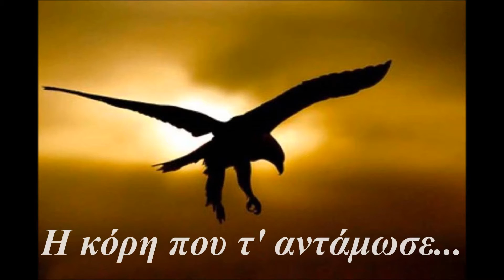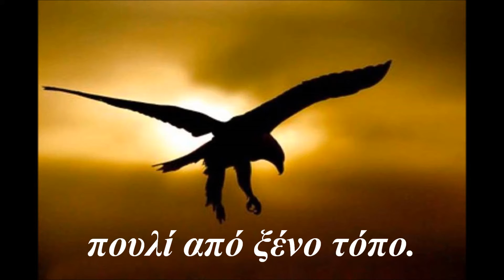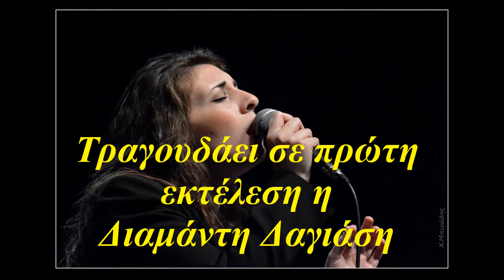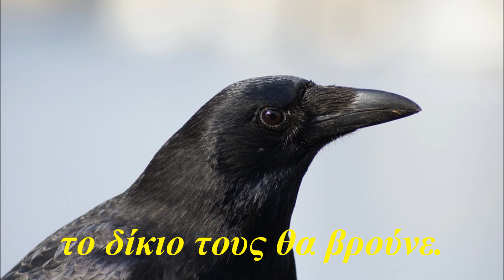ΤΟ ΠΟΥΛΙ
Τραγούδι: Διαμάντη Δαγιάση
Μουσική : Μάνος Πιπεράκης
Στίχοι : Πέτρος Ζήκος
Ενορχήστρωση : Γιώργος Σαλβάνος
Παίζουν οι μουσικοί : Θωμάς Δρόσος (κλαρίνο) ,Χρήστος Μαλισιόβας (λαούτο), Γιώργος Σαλβάνος (κιθάρα), Νίκος Πιτλόγλου (τουμπελέκι)